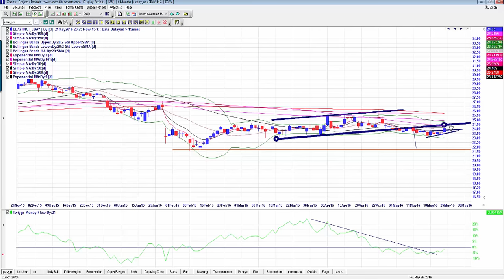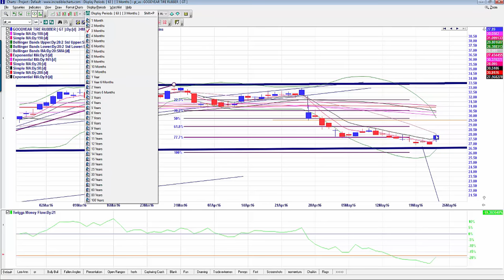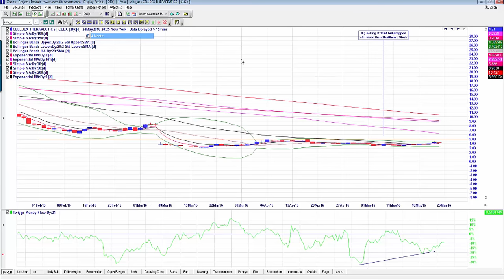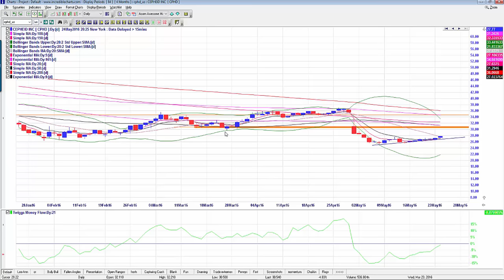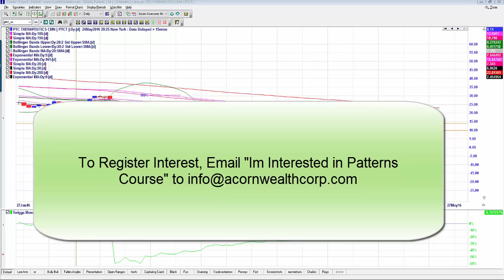Stock Setups for Wednesday - Executive Summary